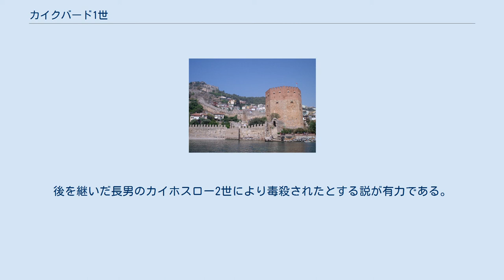カイクバード1世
ルーム・セルジューク朝の君主
アラーウッディーン・カイクバード1世（ペルシア語: كيقباد الأول‎、 1187年 - 1237年5月31日）は、ルーム・セルジューク朝の第11代スルターン（在位：1220年 - 1237年）。
先代カイカーウス1世の弟である。
 ギリシャ系の奴隷身分出身者や、モンゴルの征西によって逃れてきたペルシア系の人々を積極的に取り立てて君主の強権を確立し、王朝の最盛期を築いた。
また、国力の増大のために商業や文化を振興奨励、支配下の各都市にモスク、隊商宿、ハンマームなどの公共施設を建設した。
これらの中には現存するものも多い。
 カイクバード1世が建設したクズル・クレ（赤塔、アランヤ） 1211年に父カイホスロー1世がニカイア帝国に敗れて戦死した後、兄カイカーウス1世との後継者争いに敗れて監禁されていた。
1219年に兄が病死すると後継者としてコンヤに迎えられて即位した。
対外的には領土拡大を積極的に行い、1223年にカロノロス（現在のアランヤ）を征服して地中海岸の領土を広げた。
1227年にはスィノプから黒海を越えて軍を送り、クリミア半島の港湾を征服、周辺のキプチャク遊牧民を服属させた。
 1230年にはアナトリア東部で再起を図っていたホラズム・シャー朝のジャラールッディーン・メングベルディーを破ってその領土を吸収し、さらにエジプトのアイユーブ朝とシリア北部の領有をめぐって対立し、1234年にアナトリアに侵入したアイユーブ朝の軍を撃退した。
カイクバード1世の治世にルーム・セルジューク朝の領土は最大限に広がり、その最盛期を築き上げセルジューク朝の復興を遂げた名君と評価される。
 1237年に軍を召集して新たな遠征に出発しようとした途上、カイセリで急逝した。
後を継いだ長男のカイホスロー2世により毒殺されたとする説が有力である。
カイホスロー2世の治世にはトゥルクマーン遊牧民の反乱が起こり、またアゼルバイジャンに駐留するモンゴル軍に敗れて、ルーム・セルジューク朝は急速に衰退していった。